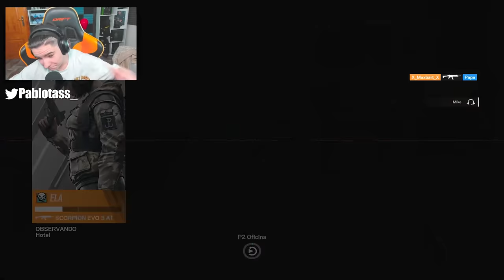ASEGURATE una BAJA HACIENDO ESTO en RAINBOW SIX SIEGE | Vector Glare | Pablotas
⏩En este Gameplay de Rainbow six siege en Vector Glare: ASEGURATE una BAJA HACIENDO ESTO en RAINBOW SIX SIEGE

► ¡Sígueme!